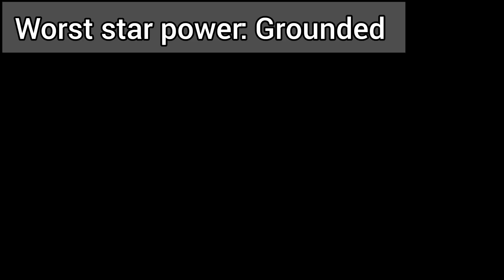Top 6 WORST Star Powers in Brawl Stars. (October 2022)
Ofc, if you disagree with some of these placements or other thing else.
You can always share your thoughts on it.